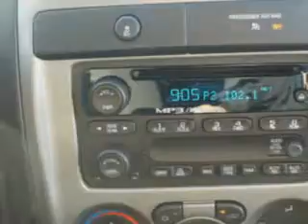Chevrolet Colorado, Midway Chevrolet- Plainwell, MI 49080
Chevrolet Colorado, Midway Chevrolet Midway Chevrolet knows you want more than just a car. you have a purpose for your vehicle. you will love this Black 2012 Chevrolet Colorado, equipped with a 4 Cyl. engine and an automatic transmission with only 4 miles. enjoy an exceptional 25 miles to the gallon on this utility truck with features like AM/FM Radio, Bed Liner, Small Size Spare Tire, Front Head Rests, Daytime Running Lights, Front Air Dam, 3 Point Seatbelts, SCV - Speed Compensated Volume, Anti-Theft Stereo, and much more. Get where you need to go, enjoy the drive, and have peace of mind in this 2012 Chevrolet Colorado. see us at Midway Chevrolet today!
miles-      4
vin- 1GCESCF97C8150507

Midway Chevrolet
381 12th Street
Plainwell, Michigan 49080